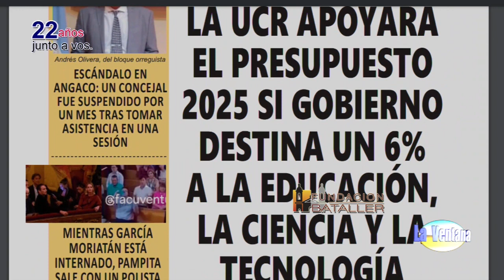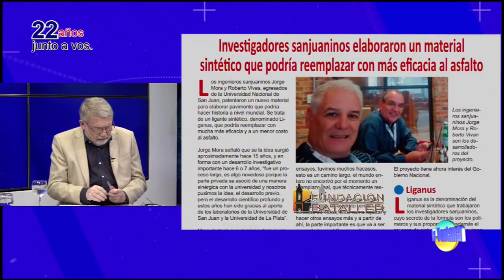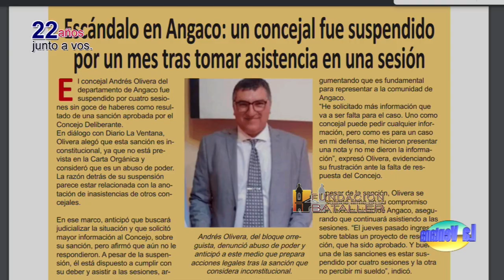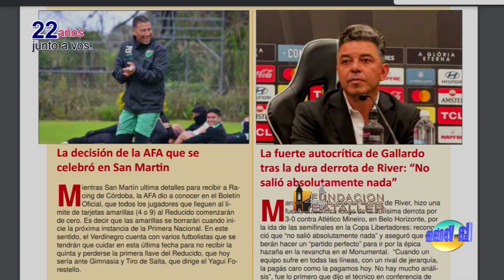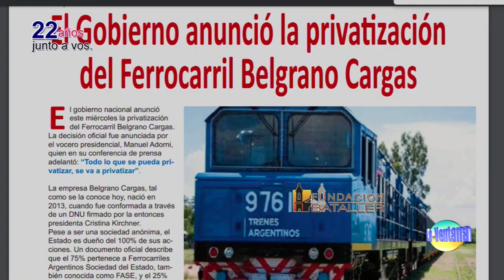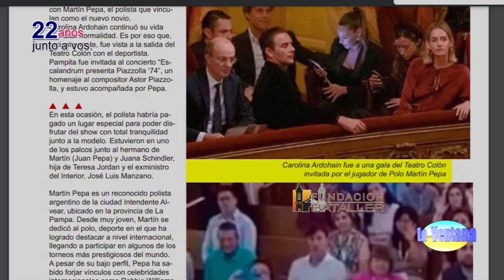Accidente con dos muertos. El conductor tenía 1,37gramos de alcohol por litro de sangre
Programa La Ventana del 23 de octubre de 2024, que conducen Juan Carlos Bataller y Juan Carlos Bataller Plana y que contó con la participación de Patricia Moreno y Johana Icazati. Estuvo invitado Ivan Grassi, fiscal coordinador de la UFI de Delitos Especiales.